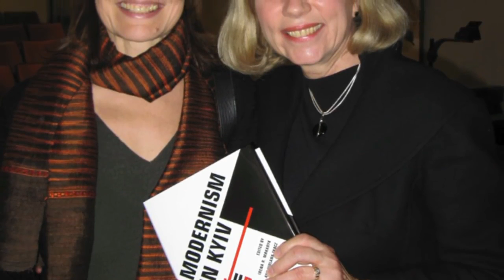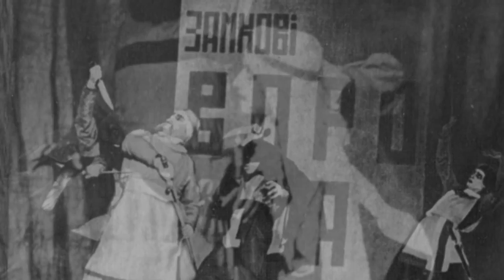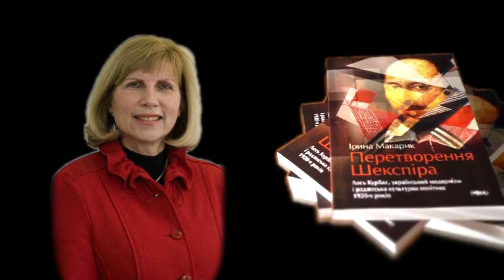KONTAKT TV Tania Stech, Eye on Culture, Les Kurbas; Лесь Курбас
"Eye on Culture" with Tania Stech about theatre director Les Kurbas (Лесь Курбас).
From Kontakt TV program #2415, originally aired on OMNI TV (Canada) on 12 December 2015.